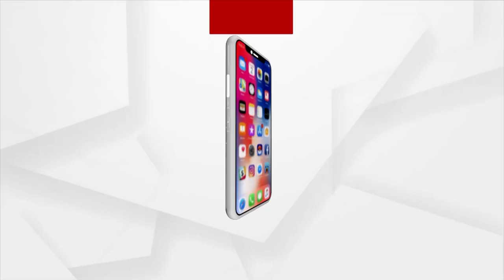ମମିତା ହତ୍ୟା ମାମଲରେ ବର୍ଷିଲେ ଲେଖାଶ୍ରୀ ସାମନ୍ତସିଂହାର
ମମିତା ହତ୍ୟା ମାମଲରେ ବର୍ଷିଲେ ଲେଖାଶ୍ରୀ ସାମନ୍ତସିଂହାର । କହିଲେ, `ମନ୍ତ୍ରୀ ଦିବ୍ୟଶଙ୍କର କାହିଁକି 21 ଦିନ ଲୁଚିଥିଲେ, କେଉଁଠି ଥିଲେ ?'  DIG କେଉଁ ଅଧିକାର ବଳରେ କହିଲେ ଯେ ମନ୍ତ୍ରୀଙ୍କ ଭୂମିକା ନାହିଁ